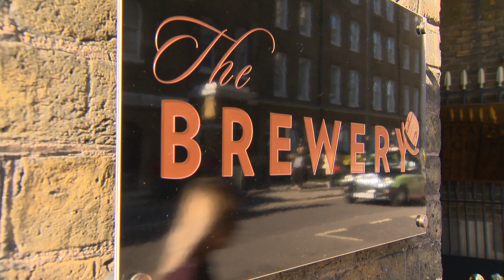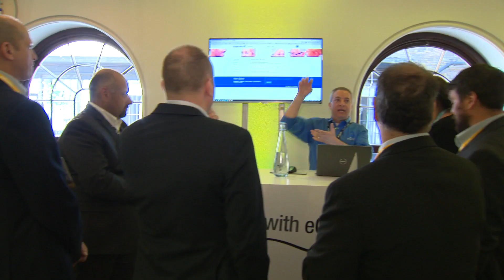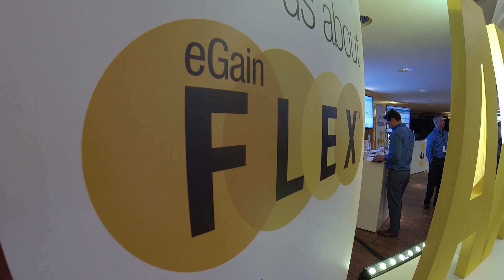Highlights of eGain Digital+AI Day 2018, London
eGain's annual digital CX event is a fantastic occasion to see what other companies are doing right in their digital transformation initiatives in customer service and engagement.